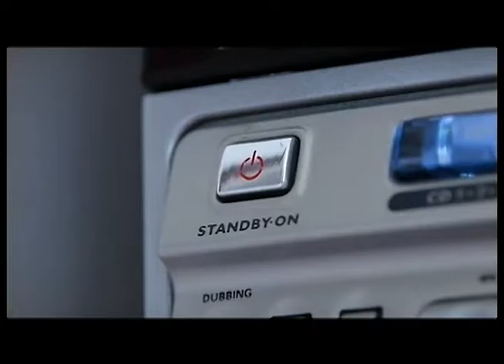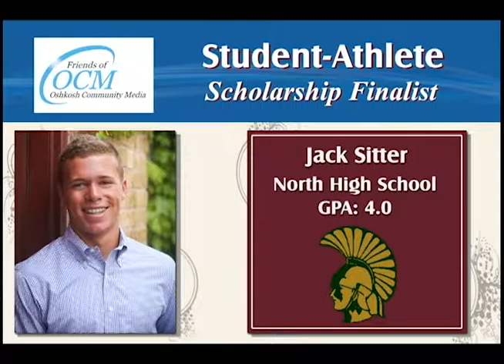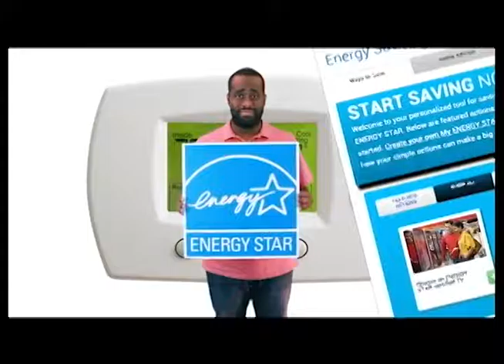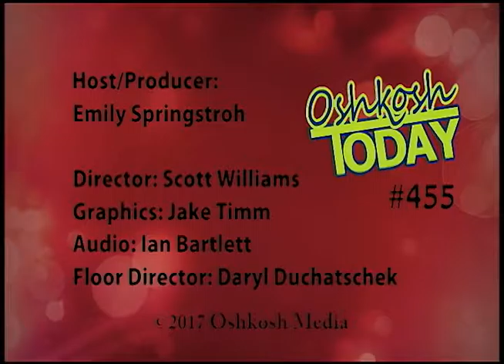Oshkosh Today 1/18/17 Full Show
On this episode: Otter Street Fisheree, Winnebagoland Barbershop Chorus, EAA Hops & Props, Student-Athlete finalist Jack Sitter, and Aurora Health Care Focus On Health: Vascular Diseases.